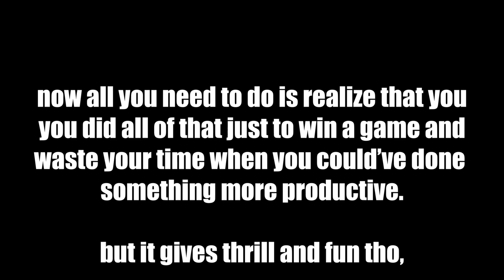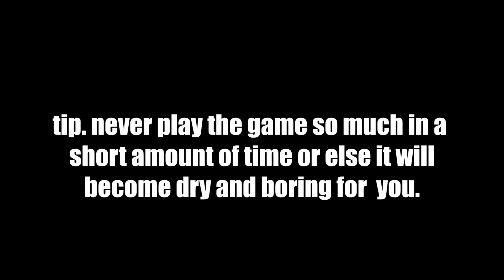The Easiest Ways To Improve on SBR.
time stamps so its easier:

0:00 Introduction

0:18 Tip 1

0:37 Tip 2

0:56 Tip 3

1:15 Tip 4

1:34 Tip 5

2:00 Bonus Tip